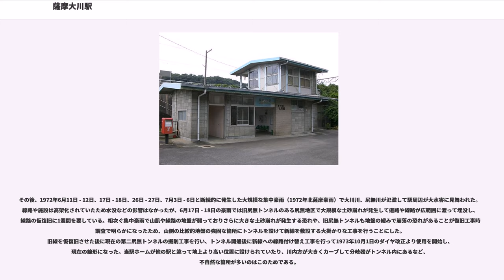薩摩大川駅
薩摩大川駅（さつまおおかわえき）は、鹿児島県阿久根市大川にある、肥薩おれんじ鉄道線の駅。

相対式2面2線ホームの地上駅である。無人駅で、駅舎は2階建てコンクリートブロック製の古い駅舎である。1965年（昭和40年）10月に建てられた。

線路が一段高い場所にあるため、駅舎の2階は、ホームに面した待合室となっている。待合室はかつては駅係員の宿直室と詰所であった。

川内側の分岐器はトンネルの中にあるため、トンネルの入口は複線で、出口（川内方）は単線となる。

JR九州時代は改札口を入ったところ（1番線ホームに上がる階段の前）に駅名標が設置されていた。

かつては木造平屋建て駅舎の有人駅であり、線路とホームは地上より若干高い程度の位置に設置されたごく普通の地上駅で、交換設備のない1面1線ホームであった。また、八代方の線路は1965年9月までは駅前の寺下踏切から現在の大川川から20mほど奥の集落の山側に沿った形で線路が敷かれており、川内方の線路も1973年9月までは現在とは逆で、旧線が山に沿う形で進行方向右側（海側）に向かって敷設され、国道3号のすぐ横を走り、旧尻無トンネルを抜けて再び本線に合流していた。

当駅が設置されている大川地区周辺は大雨や長雨が多いうえに土地も盆地で狭かったため、開業当初より夏場や梅雨の時期は猛烈な集中豪雨で大川川、尻無川の氾濫や大きな洪水がたびたび発生して駅周辺や構内が水没し、列車が長時間不通になるなど度重なる水害に悩まされ続けてきた。そのため1964年より当駅 - 旧尻無トンネル - 尻無川鉄橋付近の線路やホームのかさ上げ工事と列車交換用の交換設備の設置工事を行い、1965年10月1日のダイヤ改正より高架化され現在と同じ2面2線ホームになった（工事期間中の1965年1月から10月までは阿久根駅 - 西方駅間でバス代行輸送を実施した）。駅舎も水害対策のため、かさ上げ工事と同時に国鉄地方駅では珍しく大変強固なコンクリートブロック製の2階建て駅舎に建て替えられた。駅舎1階に駅長事務室、出札窓口、改札口、2階に駅係員宿泊用の宿直室や信号扱者用の詰所が設けられた。2階部分は1番線ホームと接合された形になっており、駅舎や周辺が水没した際に駅係員がホームに避難出来るように非常口の役割りも果たしていたが、1970年の無人化後に駅長事務室や出札窓口とともに宿直室や詰所も撤去され待合室に改装された。現在は駅長事務室や出札窓口があった箇所は板張りの壁が付けられているほか、改札口から2番線ホームに繋がる地下道に「1965-10」のプレートが掲出されている。

その後、1972年6月11日 - 12日、17日 - 18日、26日 - 27日、7月3日 - 6日と断続的に発生した大規模な集中豪雨（1972年北薩摩豪雨）で大川川、尻無川が氾濫して駅周辺が大水害に見舞われた。線路や施設は高架化されていたため水没などの影響はなかったが、6月17日 - 18日の豪雨では旧尻無トンネルのある尻無地区で大規模な土砂崩れが発生して道路や線路が広範囲に渡って埋没し、線路の仮復旧に1週間を要している。相次ぐ集中豪雨で山肌や線路の地盤が弱っておりさらに大きな土砂崩れが発生する恐れや、旧尻無トンネルも地盤の緩みで崩落の恐れがあることが復旧工事時の調査で明らかになったため、山側の比較的地盤の強固な箇所にトンネルを設けて新線を敷設する大掛かりな工事を行うことにした。旧線を仮復旧させた後に現在の第二尻無トンネルの掘削工事を行い、トンネル開通後に新線への線路付け替え工事を行って1973年10月1日のダイヤ改正より使用を開始し、現在の線形になった。当駅ホームが他の駅と違って地上より高い位置に設けられていたり、川内方が大きくカーブして分岐器がトンネル内にあるなど、不自然な箇所が多いのはこのためである。

現在旧線は八代側は大半が宅地化されたり藪化したりしているものの、当時使われていた路盤や築堤の一部が道路や農道などに転用されて残っている。川内側も路盤の一部が宅地化された他は大半が藪化しているが、路盤跡、旧尻無トンネル跡、橋台跡ともほぼ当時の姿で現存しており、一部の箇所に当時使われていたレールが外されないまま残っている。ただし旧尻無トンネルの坑口は柵やコンクリートで塞がれており、中に立ち入ることはできない。...